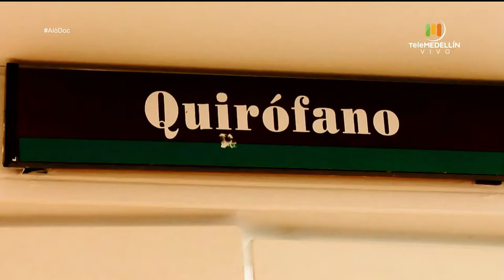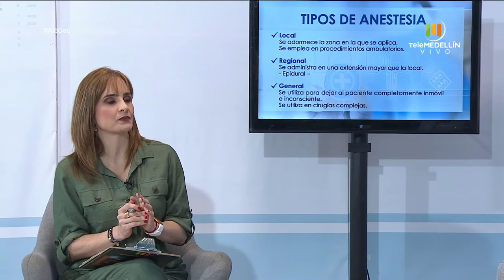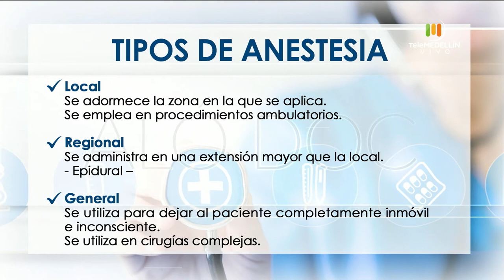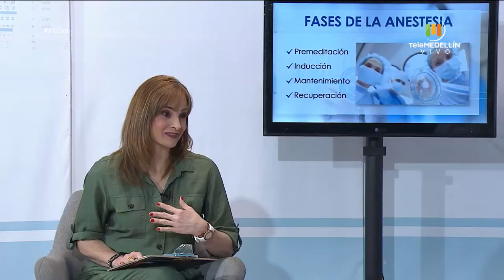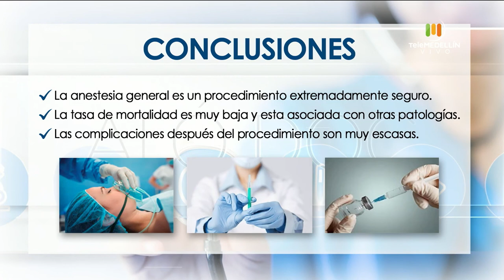ANESTESIA y cirugía [Aló, Doc] Telemedellín